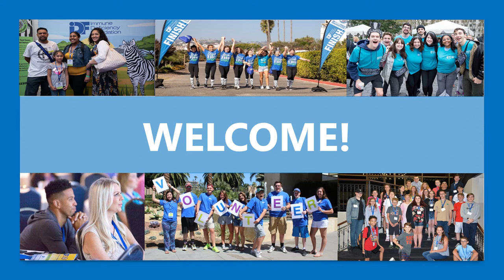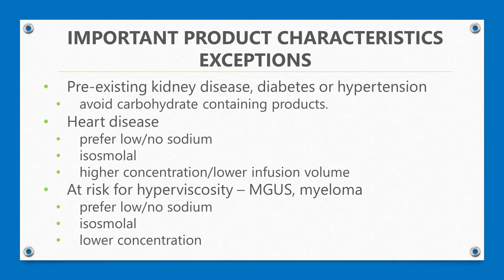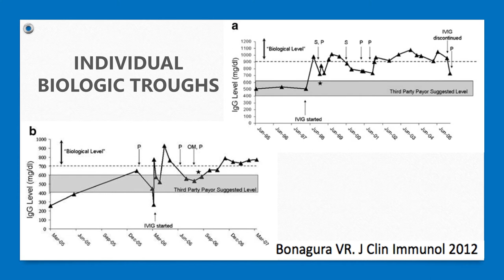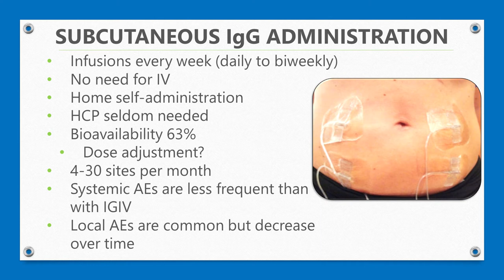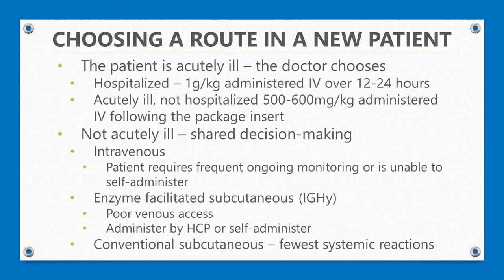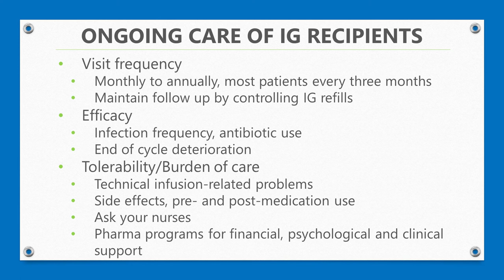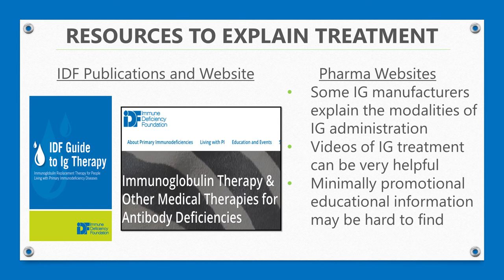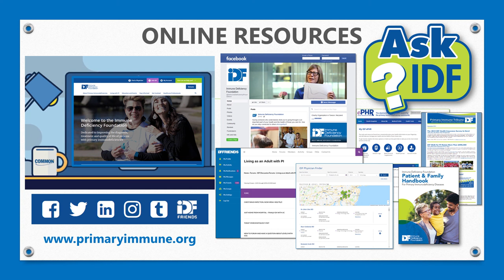Immunoglobulin (IG) Therapy: Finding the Right Fit for You, An IDF Forum, August 18, 2020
Watch this IDF Forum recording to hear Richard Wasserman, MD, Ph.D. discuss finding the right fit for you when it comes to immunoglobulin (IG) therapy. This meeting was presented on August 18, 2020.